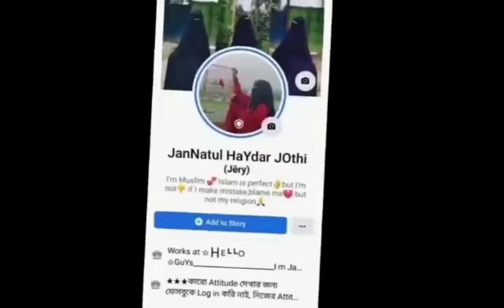⭐Full coverage hijab with niqab || 1 minute hijab tutorial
Assalamualaykum❣️

Hope you all are doing fine.Alhamdulillah💝

I am back with a full coverage hijab & niqab tutorial.it will take only 1 minutes or less.Hope you guys like this video.

Stay with me. Stay with my channel.

YOUR LOVING SISTER❤️
MODEST FASSION BLOGGER💜

Take Love💝